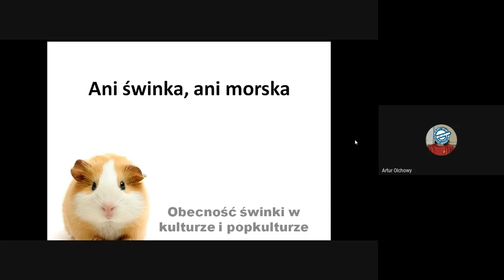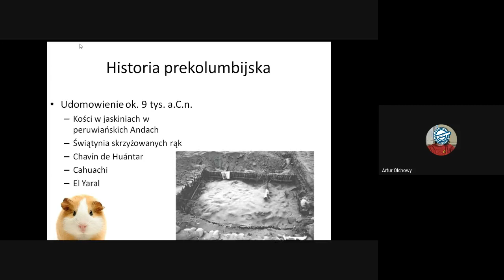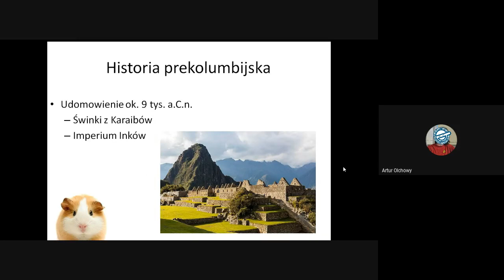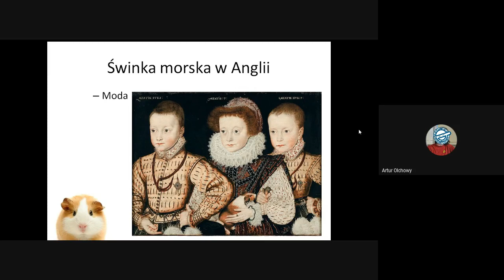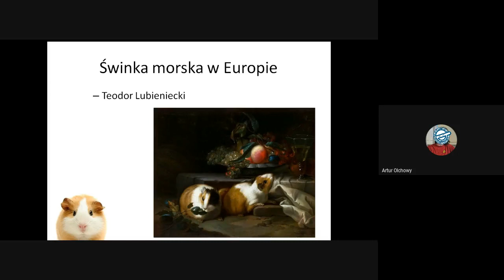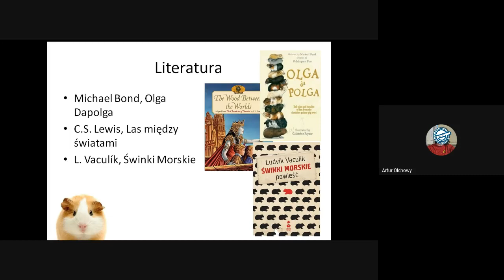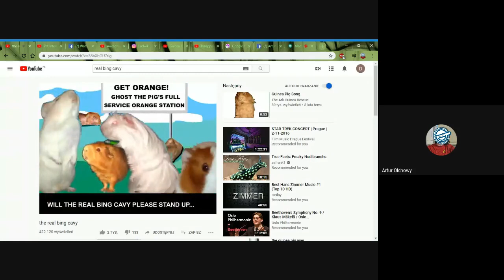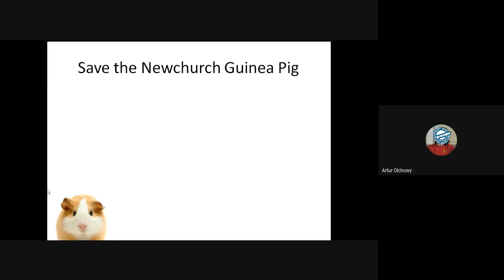Ani świnka, ani morska. Historia kawi domowej - Artur Olchowy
Ani świnka, ani morska. Historia kawi domowej
Artur Olchowy

Opis:
Anglicy wracający z Nowego Świata przywozili i prezentowali Elżbiecie I niezwykłe skarby, jakie tam znaleźli, jak ziemniaki, kukurydzę, pomalowanych ludzi oraz duże gulgoczące kury z wiszącym z dzioba skórnym farfoclem. Pewnego razu przywieźli małe, szare, puchate zwierzątko bez ogonka, za to z dużą głową i wielkimi, czarnymi oczami. Mowa oczywiście o śwince morskiej. Podobno królowa przyjęła podarek i oświadczyła, że będzie to „królewskie zwierzątko do towarzystwa”. A kariera świnki w europejskiej kulturze i popkulturze dopiero się zaczynała.